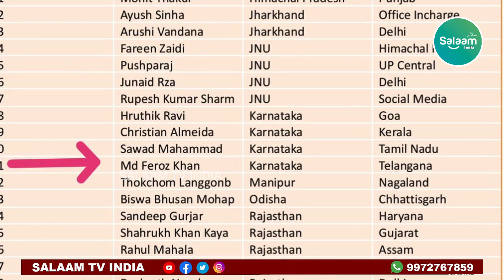NSUI National Coordinator Mohammmee Feroz khan appointed as a incharge telangana state NSUI